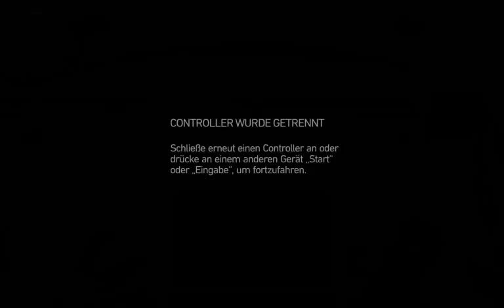F1 2014 Kanada Hamilton Karriere Longplay German Part 1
Qualifikation 7:00